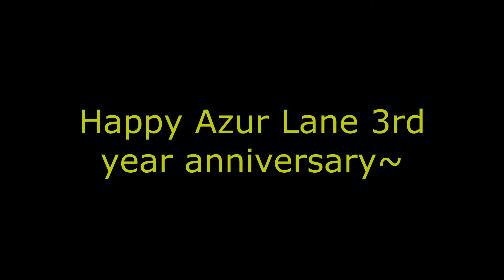[Azur Lane] Oil Efficient Fleet - AL Twitter Video Event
AzurLane3rdAnniv Happy 3rd Anniversary to Azur Lane, the Yostar team as well as all the shikikans all over the world. My wish is for everyone to get all the ship (Prinz Heinrich pls) that they wanted and for my phone to be able to run the game for the months to come. ^^